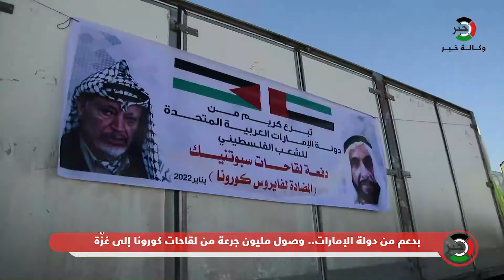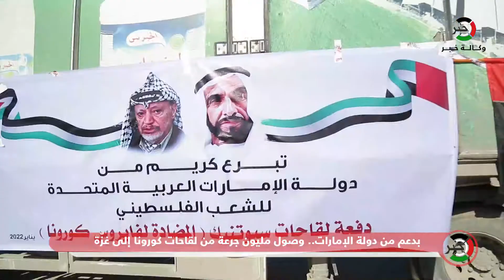بدعم من دولة الإمارات.. وصول مليون جرعة من لقاحات كورونا إلى غزّة